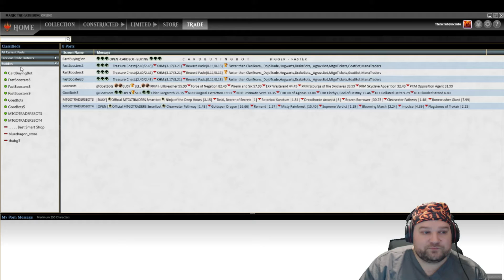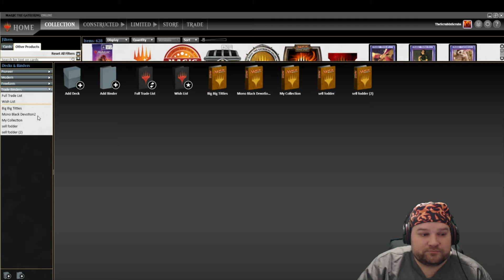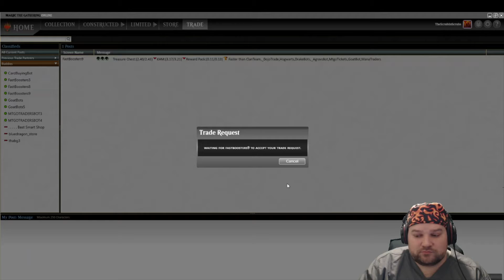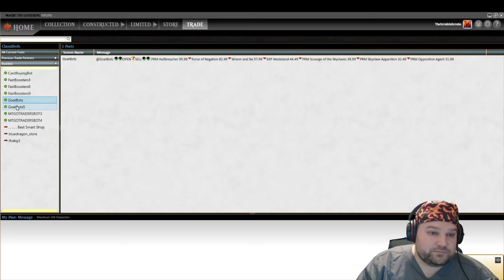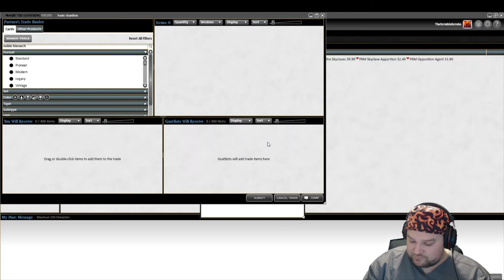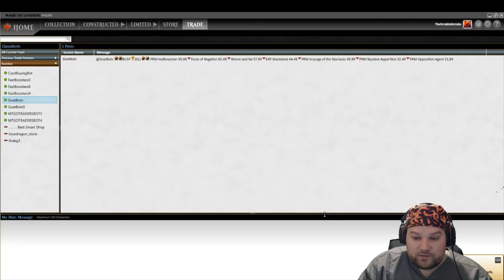Brewing: MTG Modern| Thiqqq Boi Elementals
Brewing a thiqqq & juicy elemental list.